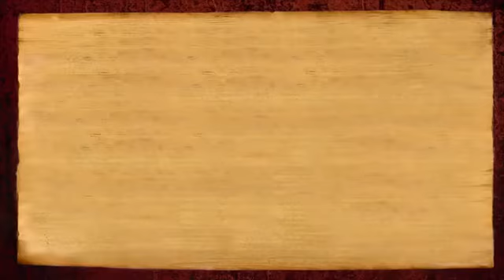Yoga led me to Hinduism, Hinduism led me to Swamiji! (Thomas, Slovakia